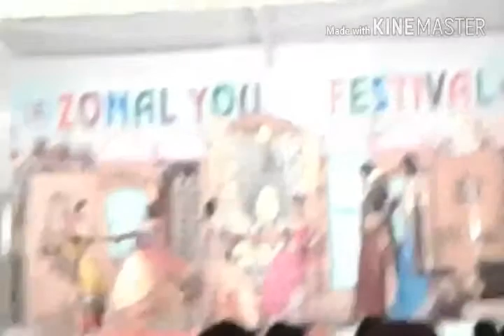किन्नर performance (bhiwani Youth Festival 2017)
15 November 2017
kinner performance
kinar performance
hizde ki performance bhiwani youth festival me